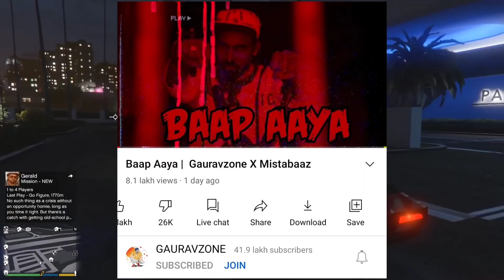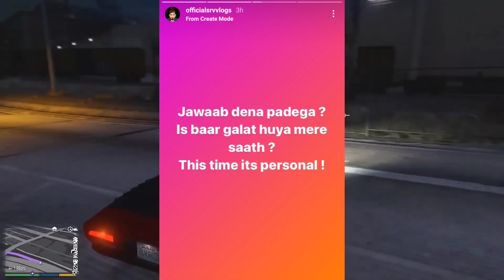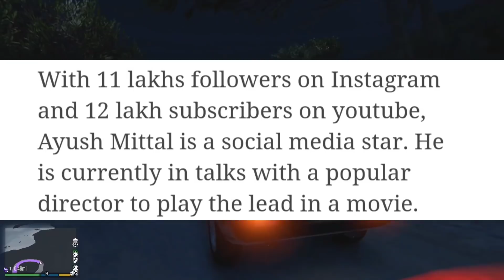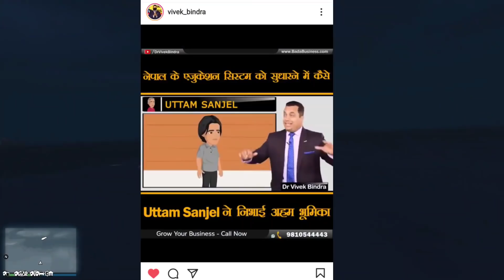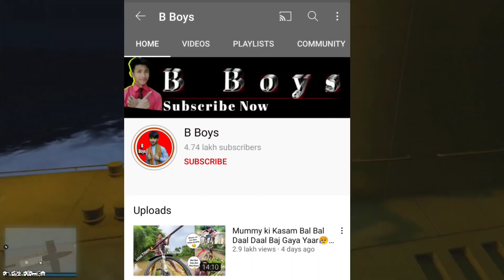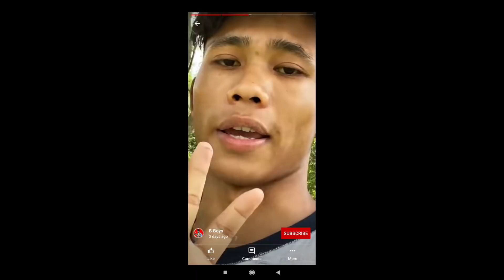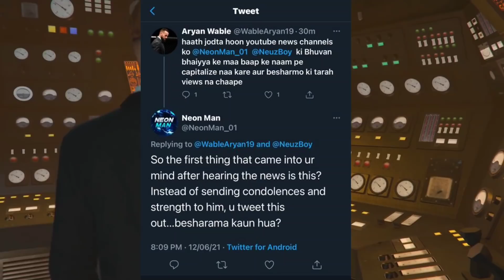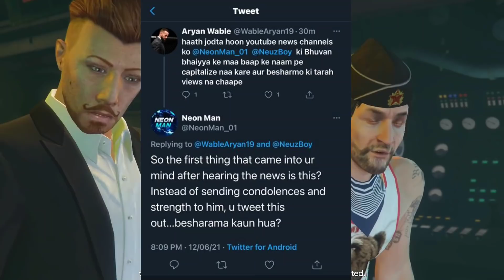GAURAVZONE Diss on Me😐- My Reaction, YouTuber In Bollywood Soon?, Dr. Vivek Bindra Troll TikTokers!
News Credit-
Shubham